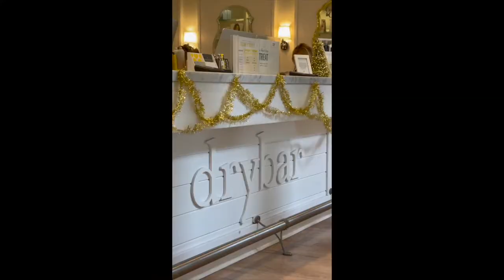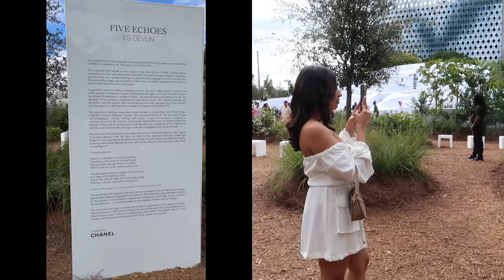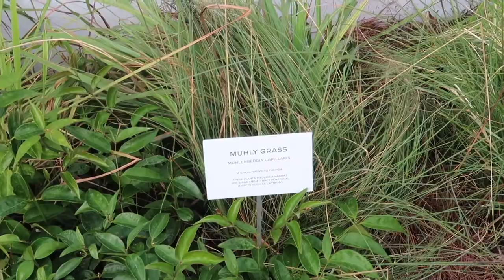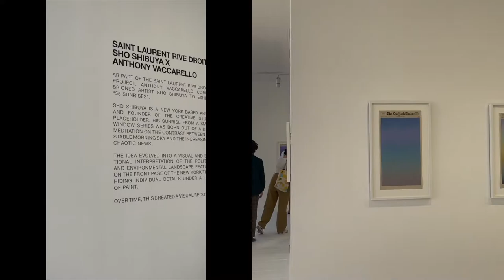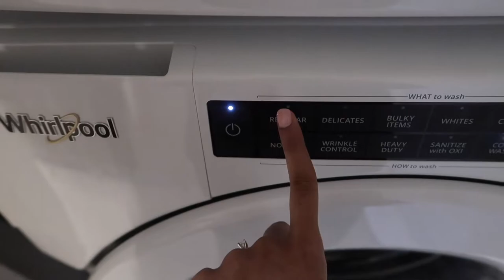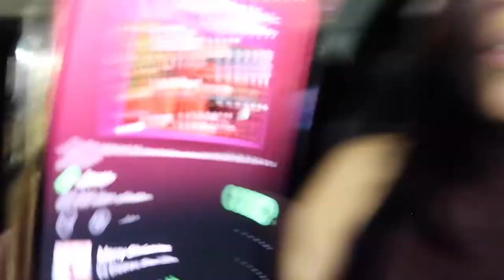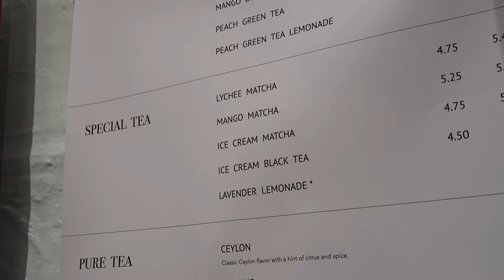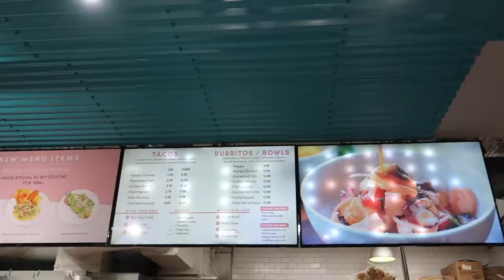VLOG: art basel weekend, chanel five echos by Es Devlin & getting organised